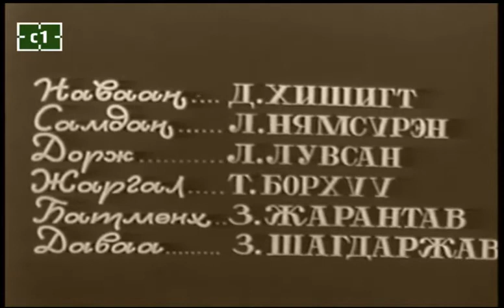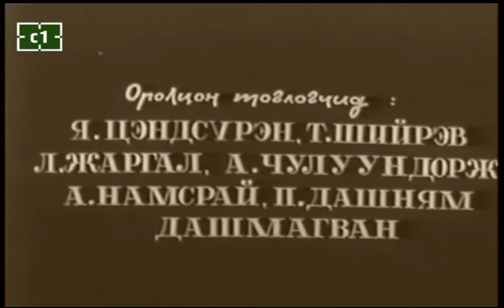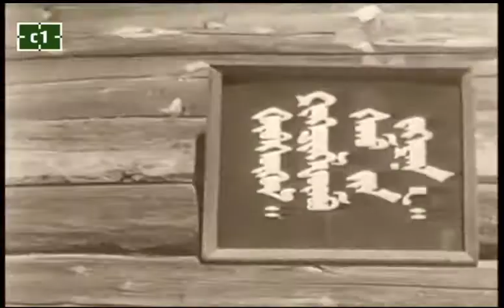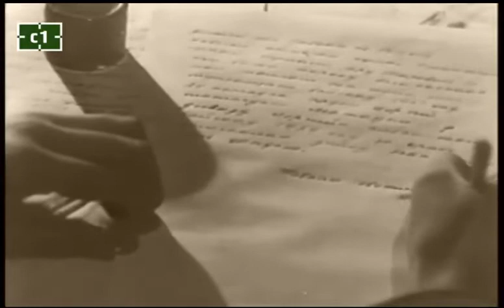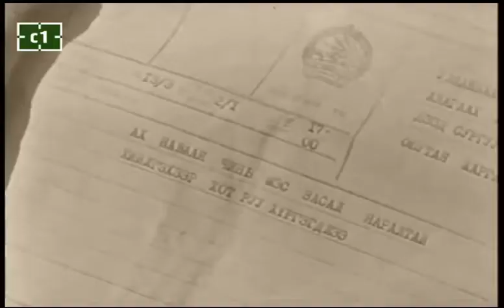Цэргийн хүү МУСК